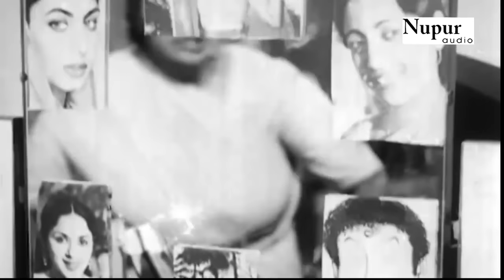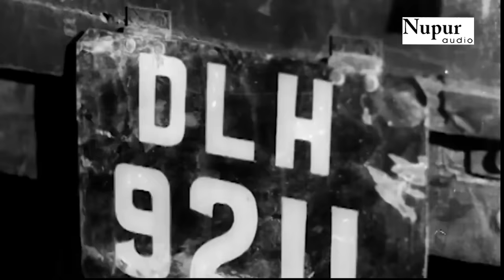नौ दो ग्यारह Nau Do Gyarah Full Movie | Dev Anand, Kalpana Kartik, Shashikala | Comedy Movie | 1957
Director: Vijay Anand
Producer: Dev Anand
Genre: Comedy
Year: 1957
Cast: Dev Anand, Kalpana Kartik, Shashikala

Synopsis: Runaway wealthy heiress, Raksha, joins a traveller, Madan, in a small truck, heading toward the home of his uncle, Manoharlal. When they reach their destination, they are informed that Manoharlal has passed away, and the estate and all the wealth is taken over by his son, Kuldeep, and his mother. Madan is suspicious and starts making inquiries about this death. Soon he himself comes under suspicion, and with the help of Surjit, he is arrested and imprisoned by the police, on the charge of kidnapping Raksha. This gets him out of the way, so that the real culprits can get away with the wealth.